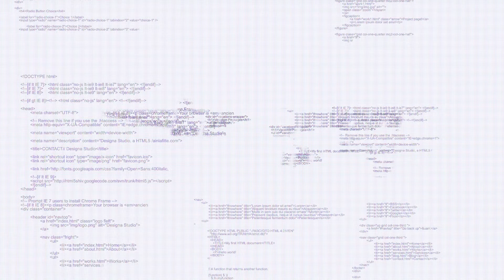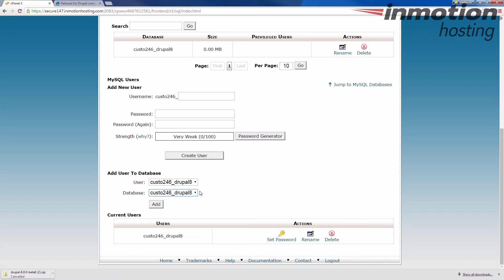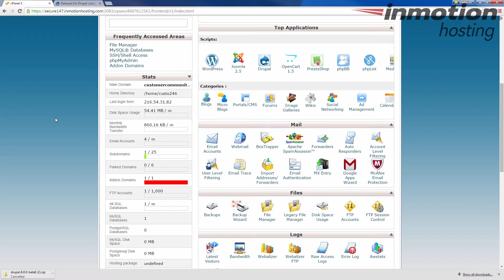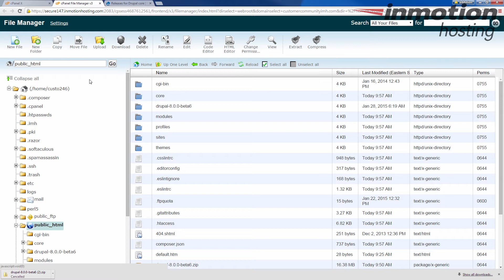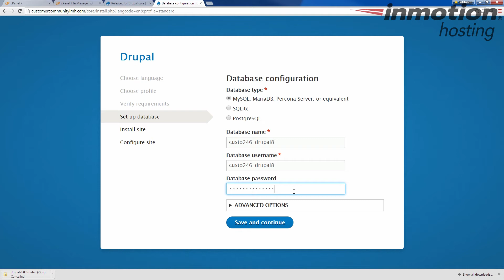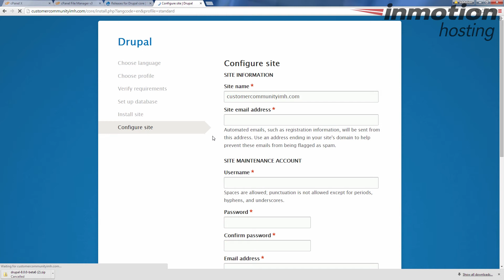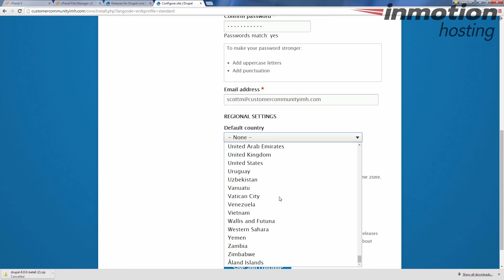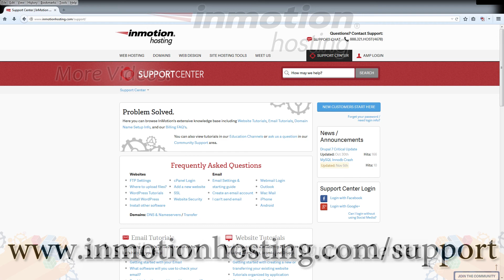How to manually install Drupal 8 in cPanel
The most recent versions of software are not always available in intaller tools such as Softaculous. Therefore, if you want to use the most current version (including Beta or Release Candidates) you will need to do a manual install of the software. In this episode of Community Q&A, we will show you how to install Drupal 8 manually within the cPanel of your hosting account. There are just a few simple steps involved:

- Creating the Drupal database
- Create the database user
- Attach the user to the database
- Uploading the Drupal 8 compressed file
- Extract the package files
- Copy the files to the desired location
- Follow the Drupal install wizard